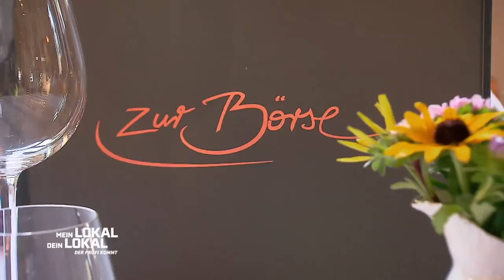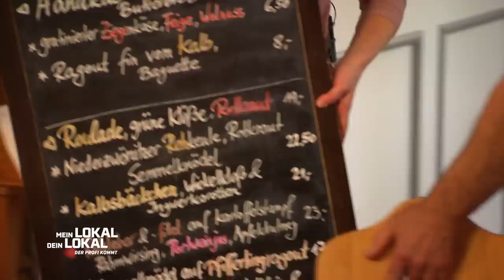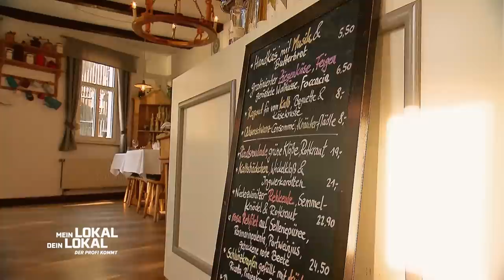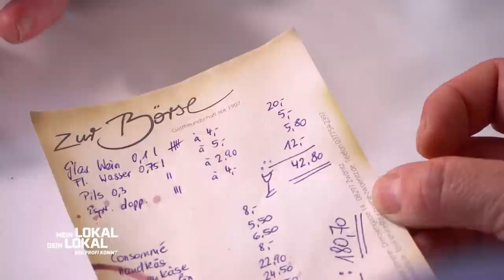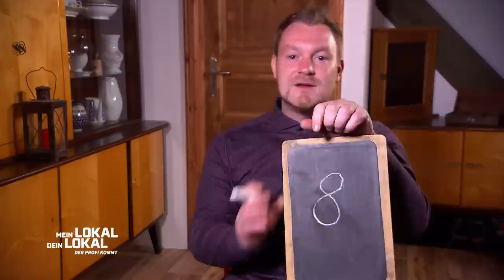"Es ist ein NO GO im Erzgebirge!" 😱 Wer übertreibt mit der Kritik? | 2/2 | Mein Lokal, Dein Lokal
Das Wochenfinale wird in Zwönitz im Familienbetrieb "Zur Börse" bei Alexander ausgetragen. Bereits in fünfter Generation aktiv, hat er sich regionale Landhausküche und Slow Food auf die Fahne geschrieben. Wie man mit der gemütlichen Wohnzimmeratmosphäre und frischen Produkten die Gäste zufriedenstellen kann, weiß der erfahrene Gastronom. Ob er aber Mike Süsser und die Mitstreiter so begeistern kann, dass er den Wochensieg einfährt?